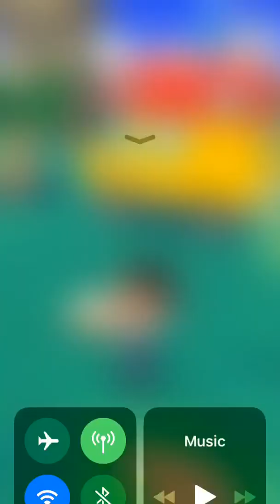Animal Crossing Pocket Camp (2017) Gameplay Little insect hunt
marica